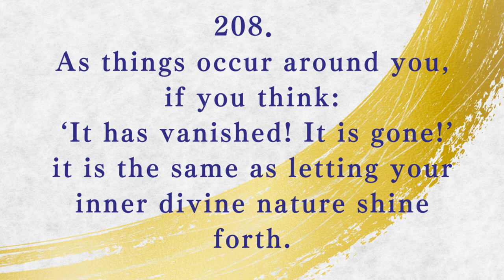【Recitation】I Heard It Like This #208（English）／「I Heard It Like This」Compiled by Hideo Takahashi